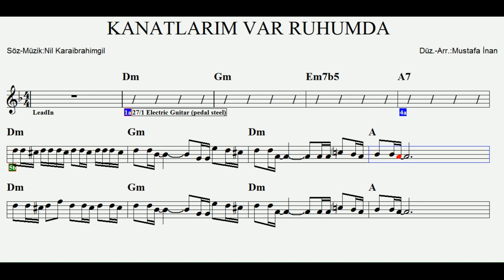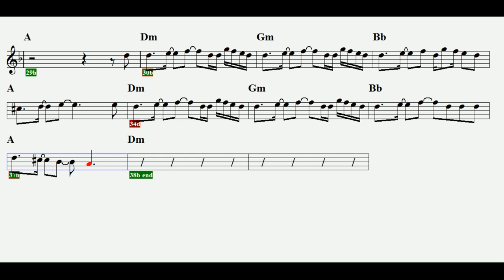KANATLARIM VAR RUHUMDA--Dm--(Play Along)--:Guitar,Flute,Violin,Melodica,Keyboard.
Nil Karaibrahimgil'in şarkısı..Re minör altyapı eşliği...
S Ö Z L E R İ :
Sen beni Boşuna Hiç Kalbinin Oralara Koyma
Kollarını Bana Sarma Kalamam Oralarda
Sen De Gül Eğlen Öyle Acıklı Konuşma
Hayat Ne Ki Sonuçta Anlık Bir Buluşma
Lalalala La Ben De Böyleyim
Lalalala La Hep De Böyleydim
Geçmişe Gitmem Küsüm Gözyaşlarıyla
Daha Güçlüyüm Ben Hatalarımla
Beni Kendi Yoluna Çağırma Benim Yolum Başka
Gittiğim Yer Başka Yokuşlarım Başka
Karanlıkta Yanabilirim Boşlukta Durabilirim
Düşmem Ben Kanatlarım Var Ruhumda
Geldiğim Gibi Gidebilirim Aşktan Vazgeçebilirim
Zincir Yok Ki Benim Boynumda
ETİKET:
kanatlarım var ruhumda,
kanatlarım var ruhumda notaları
kanatlarım var ruhumda akor
kanatlarım var ruhumda gitar
kanatlarım var ruhumda flüt
kanatlarım var ruhumda melodika
kanatlarım var ruhumda blokflüt
kanatlarım var ruhumda basit akor
kanatlarım var ruhumda chords
kanatlarım var ruhumda chord
kanatlarım var ruhumda flüt notası
kanatlarım var ruhumda melodika notası
kanatlarım var ruhumda melodika notaları
kanatlarım var ruhumda notaları flüt
kanatlarım var ruhumda notaları do re mi
kanatlarım var ruhumda akor piyano
kanatlarım var ruhumda şarkı notaları
kanatlarım var ruhumda video
kanatlarım var ruhumda youtube